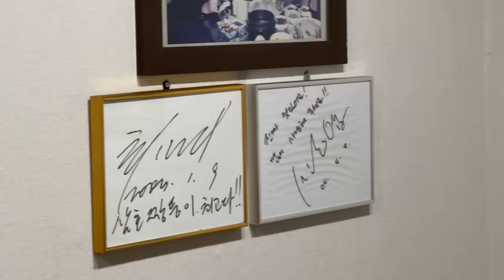[sub] 성시경의 먹을텐데 l 논현동 삼호짱뚱이 1탄 (with. 하정우,주지훈)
[삼호짱뚱이]
서울 강남구 도산대로34길 11 (논현동 64)